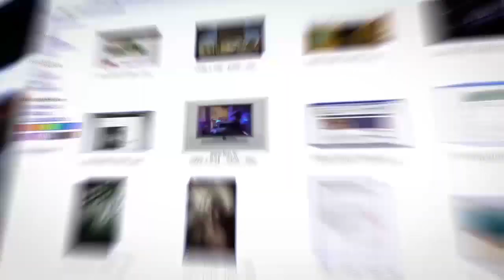Зеленский вооружает Украину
Что нового сказал Владимир Зеленский в своем обращении к Верховной Раде? Зачем Украине две новые военные базы и "по карману" ли они стране? Кто и как ответит за сдачу Крыма? Действительно ли в Украине хотят запретить в школах термин "Великая отечественная война"? Эти  и другие новости Украины в эфире ITON.TV комментирует политтехнолог Николай Спиридонов.